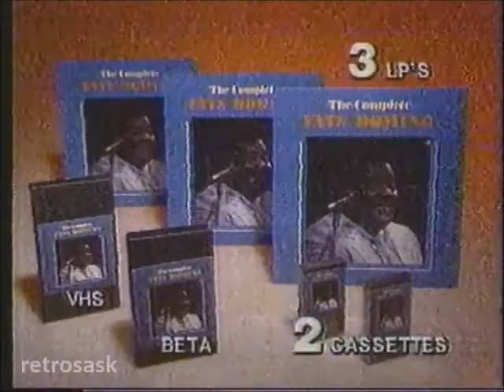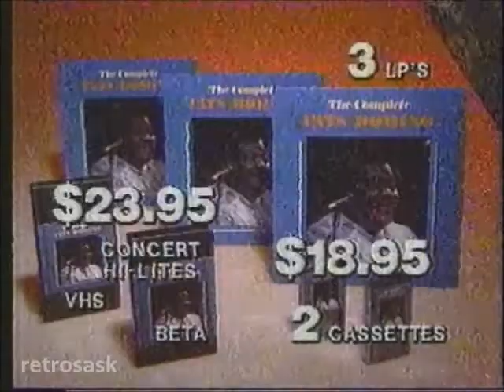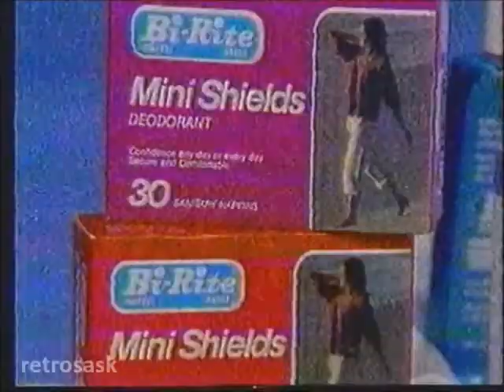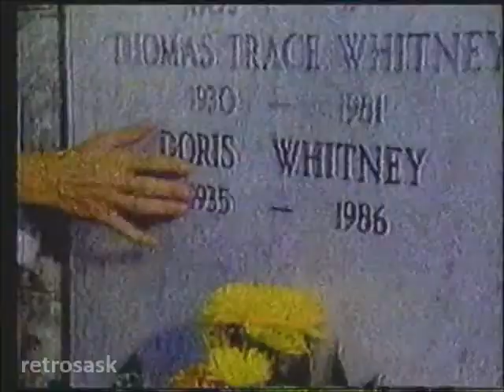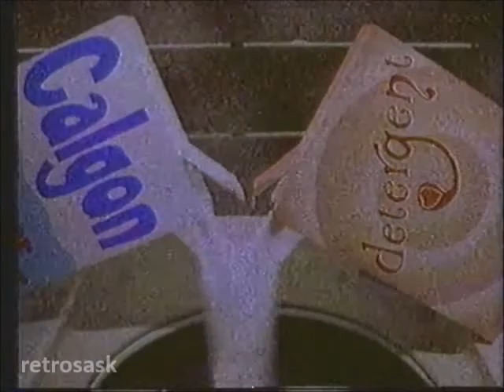Regina TV Commercials (1986)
From Mar 15 1986

1. Western Pizza  - 0:00
2. "The Complete Fats Domino" album offer - 0:30
3. Bi-Rite Drugs - 2:00
4. Klein's Hair Care Centre - 2:30
5. "The Starlost" promo (A Canadian sci-fi series that ran for 16 episodes in 1973. The show was plagued with production problems, and the creator apparently washed his hands of it before it originally aired.) - 3:00
6. Vicks honey throat drops - 3:10
7. "If Tomorrow Comes" mini-series promo - 3:25
8. CIAU (now CIS) Basketball Tournament promo - 4:25
9. Coffee Crisp - 4:55
10. Calgon - 5:25